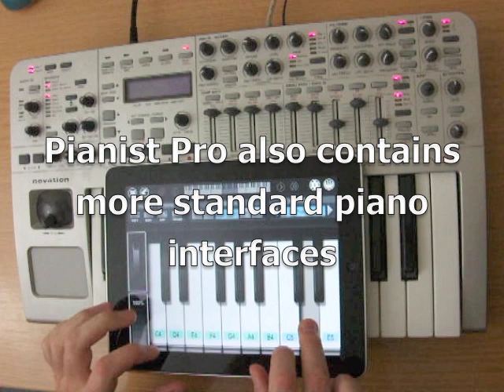Wireless MIDI via OSC using Pianist Pro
New for Pianist Pro in the V1.2 update.

Control your DAW and hardware synths wirelessly via OSC with Pianist Pro.  Use Pure Data (a free application for both OSX and Windows) on your PC to receive the OSC calls and translate them into MIDI messages to suit your setup.

Play your digital piano from the sofa, or even from another room...